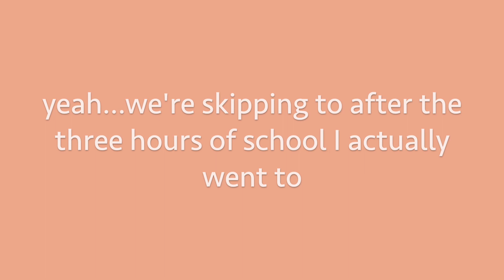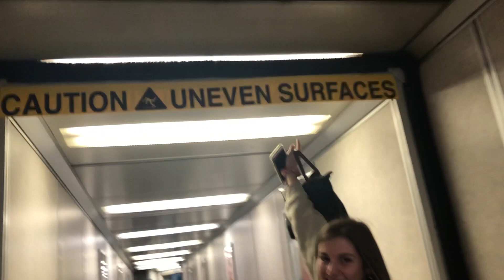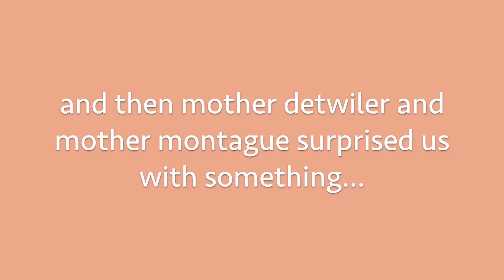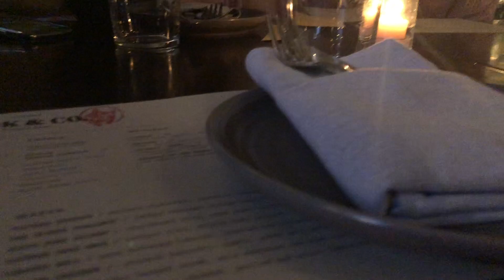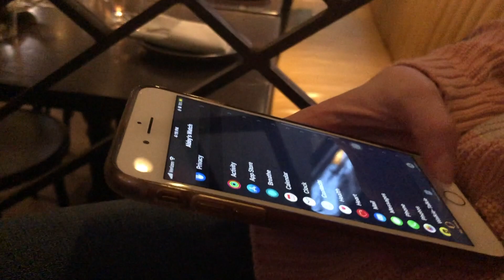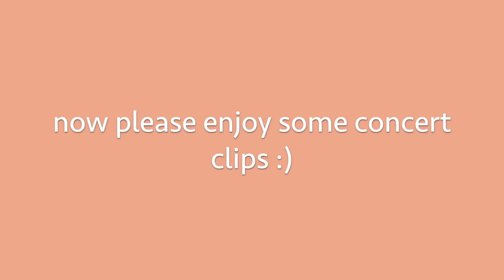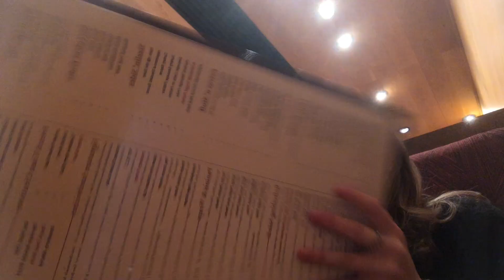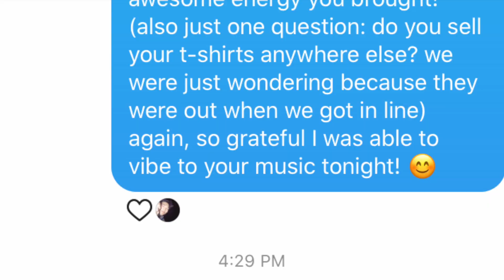surfaces vlog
this weekend was spent in chicago with abby, mother montague, and my mom seeing surfaces (and public library commute) perform at The Metro...along with some other fun moments! check out the vlog to see it all, and don't forget to subscribe and read the blog!
much love,
sara rose